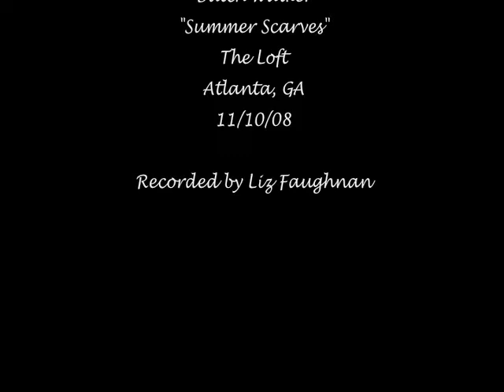Butch Walker (live in Atlanta 11/10/08) - Summer Scarves